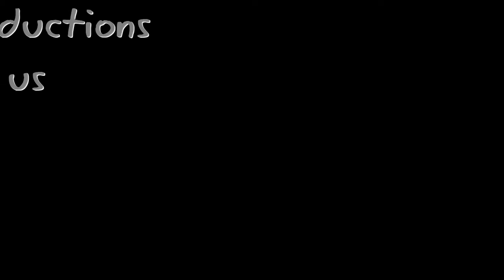Viral Audio Clip Bhagwant Mann Dharamveer Gandhi speaking against party members HD